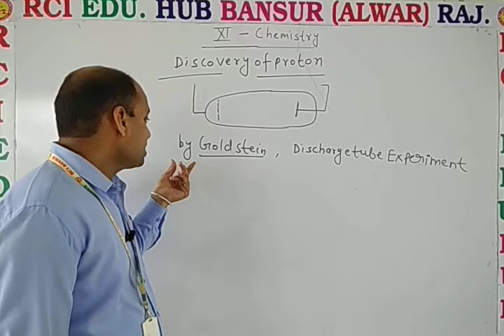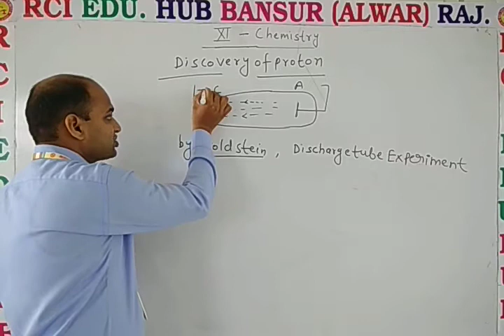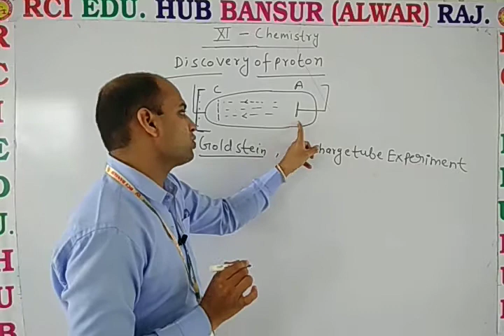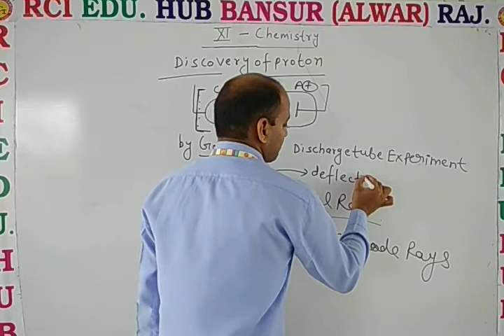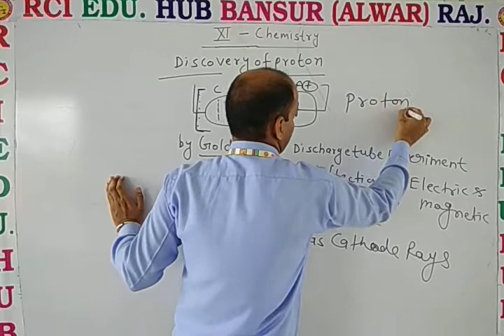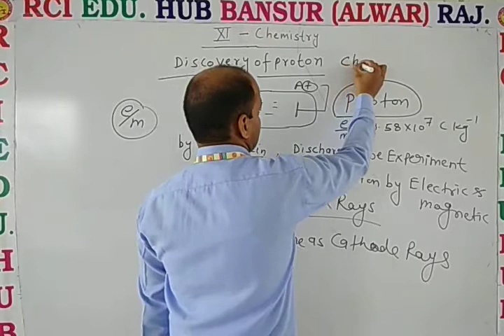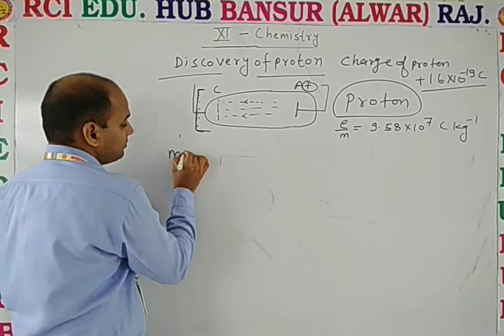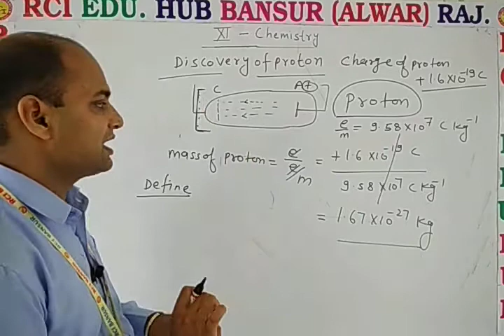Discovery of proton ll Rci Edu. Hub Bansur Alwar Raj. ll by dn sir